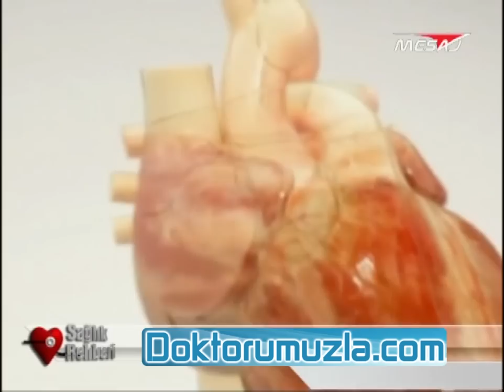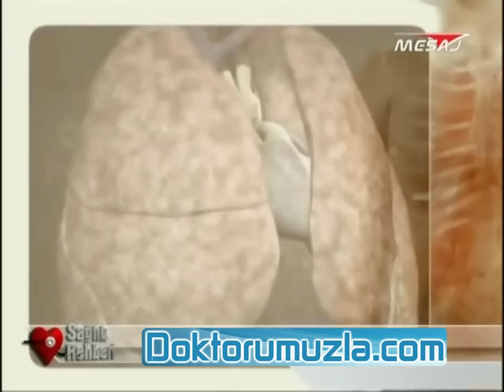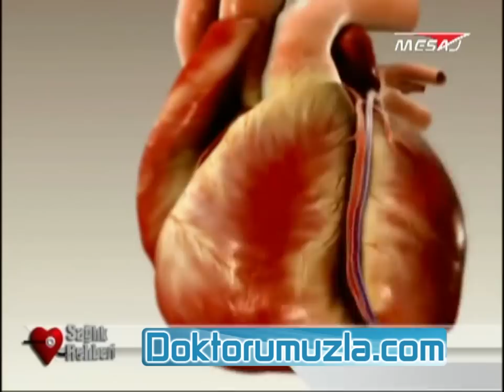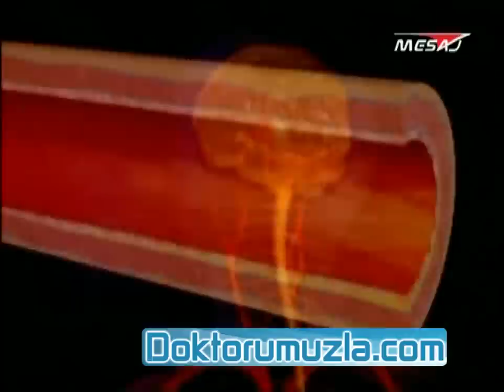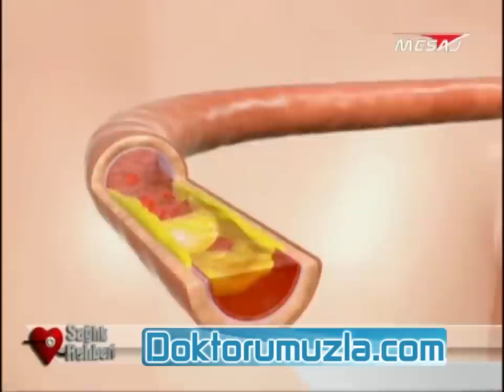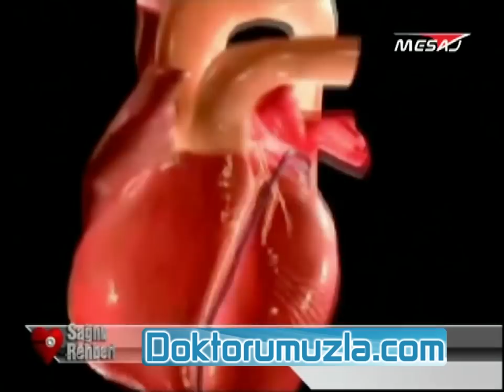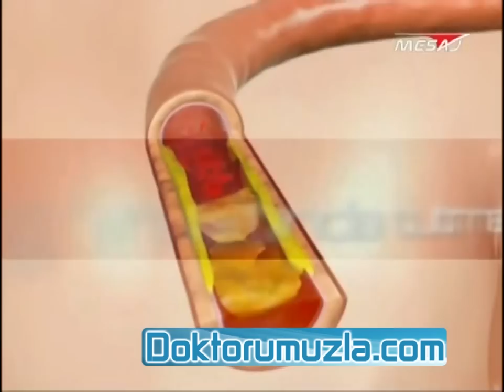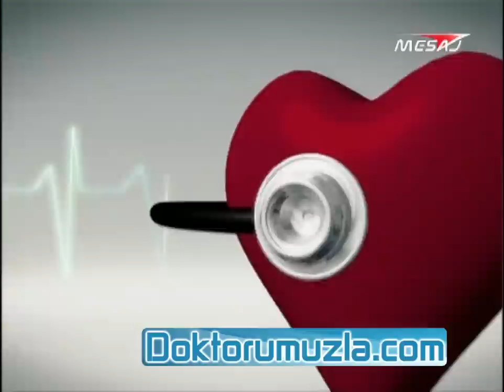Kalp krizi geçirmemek için yapılacaklar nelerdir?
Kalp krizi geçirmemek için yapılacaklar